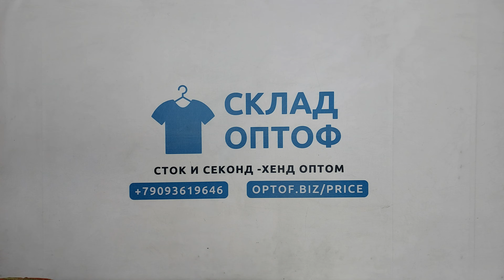29339 Шарфы, палантины зимние (WINTER SHAWL 1/2), (extra), США В, 3 пак, 19.3 кг, 3.95€/кг, 105 шт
29339 Шарфы, палантины зимние (WINTER SHAWL 1/2), секонд (extra), США В, 3 пак, 19.3 кг, 3.95€/кг, 105 шт